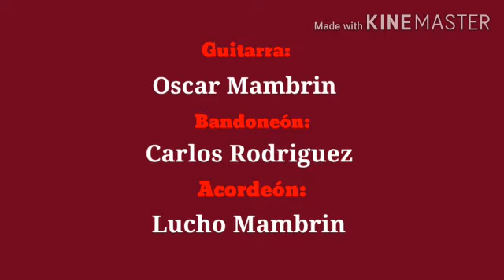Carlos Rodríguez junto a Lucho y Óscar Mambrin; "Patronales Correntinas" (Chamamé Auténtico)